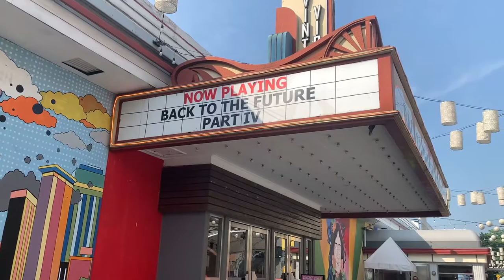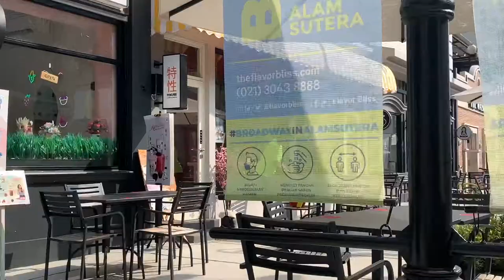Jalan ke The Favor Bliss Broadway Alam Sutera Serpong - Sightseeing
One fine morning where I spent some time with family for sightseeing and chill out at the unique Broadway Alam Sutera Serpong.

Shoot with iPhone XS-Max
Shoot using Zhiyun Smoot-X: